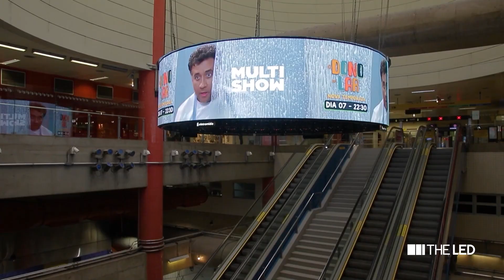Eletromidia - THE LED!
A Eletromidia é uma empresa brasileira de mídia OOH que oferece espaços publicitários em locais como ruas, transportes, elevadores, shoppings e aeroportos.
Confira o que o Rodrigo Cadena tem a dizer sobre os projetos que a THE LED já desenvolveu visando sempre atender às demandas do mercado publicitário por soluções inovadoras e eficientes em comunicação visual.